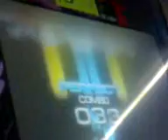jugando witch doctor en nightmare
la saco con A combo de 221 al final en los pataleos